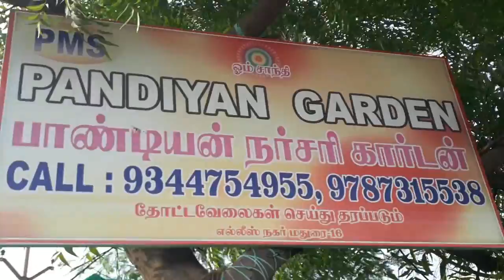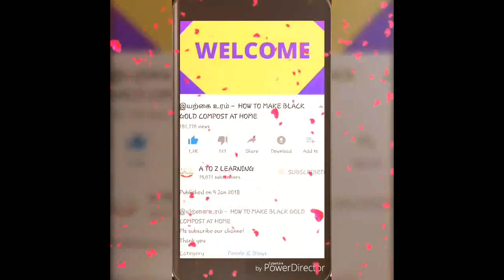NURSERY VISIT - MADURAI PERIYAR,ELLISNAGAR..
All kind of native vegetable seeds available this garden..each 10rs
Grow bags start 30 rs. To 220 rs
Pot starting 40 rs